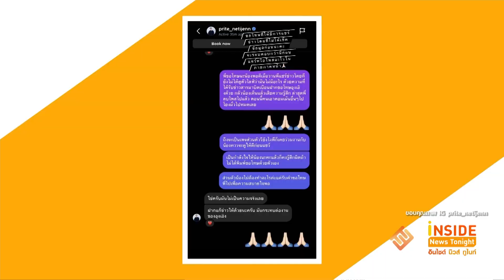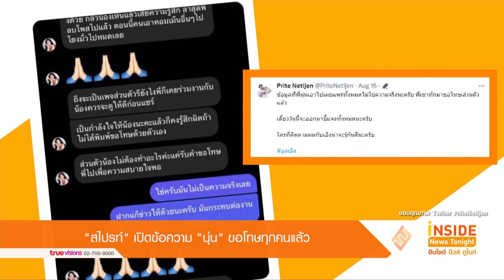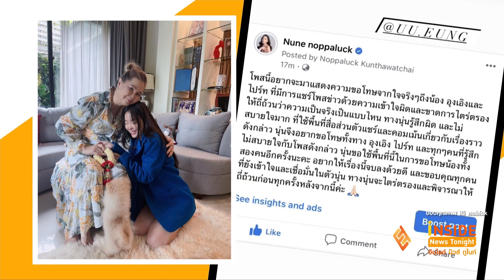“สไปรท์ SPD” เคลียร์ชัด “อุงเอิง” ไม่ได้แย่งตนมาจากแฟนเก่า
เป็นประเด็นดราม่าในโลกออนไลน์ให้เหล่าชาวเน็ตได้วิภาควิจารณ์กันไม่น้อยหลัง หลังจากที่ “สไปรท์ SPD” หรือ “เนติเจน เนติรัตนไพบูลย์” ยูทูบเบอร์ชื่อดัง ได้เผยสถานะว่ากำลังคุยๆ อยู่กับ “อุงเอิง สัณห์สิริ แสงดี” ผู้ดูแลช่องในสังกัด SPD เวลาไล่ๆ กับที่ “แน็ก ชาลี ไตรรัตน์” ประกาศคบ “เก๋ไก๋ สไลเดอร์” หรือ “ณัฐธิชา นามวงษ์” แฟนเก่าสไปรท์ โดยสไปรท์และอุงเอิงถูกชาวเน็ตถล่มแหลก ว่าแอบคบกันมาตั้งนานแล้ว ทำไมต้องมาเปิดตัวตอนที่แน็กประกาศคบเก๋ไก๋ อีกทั้งในไลฟ์ ยังมีบางมุมที่ทำให้ชาวเน็ตรุมถล่มอุงเอิงว่าจุ๊บแก้มสไปรท์โชว์
งานนี้เรื่องยังไม่จบ เพราะ “นุ่น นพลักษณ์” บิวตี้บล็อกเกอร์ชื่อดัง ที่ได้แชร์ข่าวดังกล่าวของสไปรท์ และอุงเอิง ก่อนเผยว่า “ทำไมผู้หญิงคนหนึ่งต้องมาเจอเรื่องแบบนี้” รวมทั้งได้เข้าไปเมนต์แฟนคลับรายหนึ่งที่เข้ามาแซะว่า แฟนใหม่ มาในนามที่ปรึกษาค่ะ ไปดูคลิปที่ถ่ายกับซานิ อ๋อเลย ด้วยข้อความว่า “เป็นวิธีแย่ง ผ. ชาวบ้านที่ได้ผล 99.99 เปอร์เซ็นต์” จนทำให้แฟนคลับสไปรท์และอุงเอิงไม่พอใจ ต่อมาฝั่งนุ่น นพลักษณ์ ก็ได้ลบโพสต์ดังกล่าวทิ้งไป และทักไปขอโทษสไปรท์ด้วยตัวเอง ซึ่งเจ้าตัวก็ขอให้นุ่น นพลักษณ์ แก้ข่าวให้ด้วย
“สไปรท์” เปิดข้อความ “นุ่น” ขอโทษทุกคนแล้ว
ด้าน นุ่น  ก็ได้โพสต์เพจเฟซบุ๊คชี้แจงอีกครั้ง พร้อมขอโทษ บอกว่า
"โพสนี้อยากจะมาแสดงความขอโทษจากใจจริงๆถึงน้อง อุงเอิงและไปร์ท ที่มีการแชร์โพสข่าวด้วยความเข้าใจผิดและขาดการไตร่ตรองให้ถี่ถ้วนว่าความเป็นจริงเป็นแบบไหน ทางนุ่นรู้สึกผิด และไม่สบายใจมาก ที่ใช้พื้นที่สื่อส่วนตัวแชร์และคอมเม้นเกี่ยวกับเรื่องราวดังกล่าว นุ่นจึงอยากขอโทษทั้งทาง อุงเอิง ไปร์ท และทุกๆคนที่รู้สึกไม่สบายใจกับโพสดังกล่าว นุ่นขอใช้พื้นที่นี้ในการขอโทษน้องทั้งสองคนอีกครั้งนะคะ อยากให้เรื่องนี้จบลงด้วยดี และขอบคุณทุกคนที่ยังเข้าใจและเชื่อมั่นในตัวนุ่น ทางนุ่นจะไตร่ตรองและพิจารณาให้ถี่ถ้วนก่อนทุกครั้งหลังจากนี้ค่ะ "